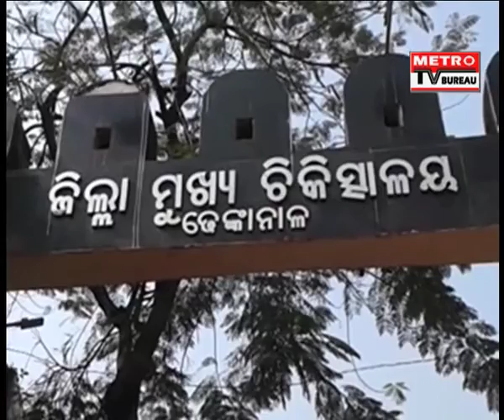2 Culpri Arrested In Dhenkanal Mayadhar Biswal Mudder Case: Metro TV Bureau